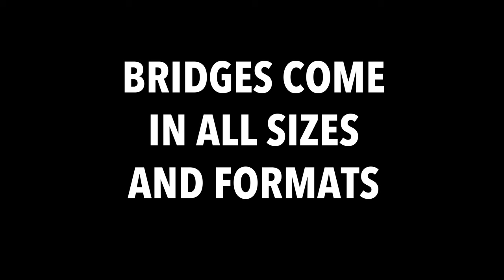Bridges Connect Us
On the occasion of the first anniversary of the live casts of the United States Drone Society. Paul Brown has spent hundreds of hours connecting members of the drone community with kindness and respect. Congratulations!